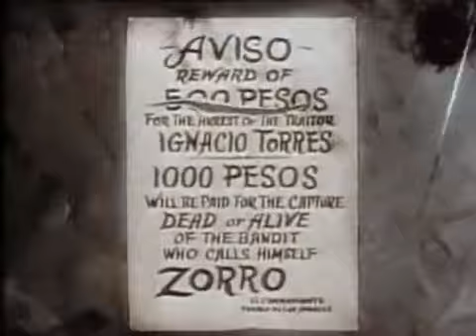El Zorro 1957 capitulo 12. 1/3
El espadachín con más suerte